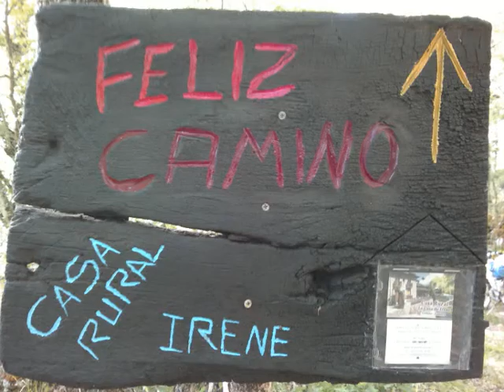AVENTURA OFF ROAD JUNIO 2014. PARTE 1: BILBAO - SANTIAGO DE COMPOSTELA